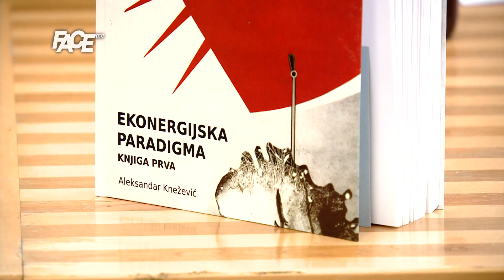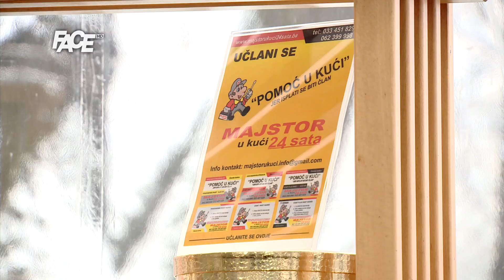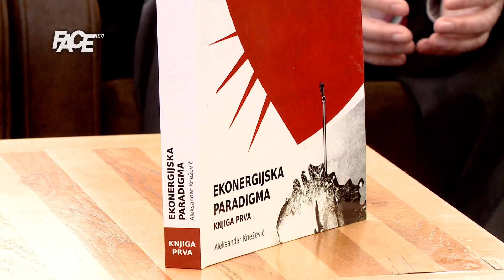Sarajevo Business Forum 2018 /// Otvorene registracije